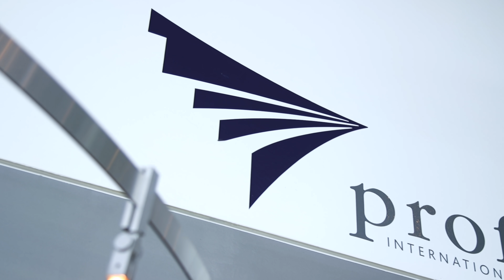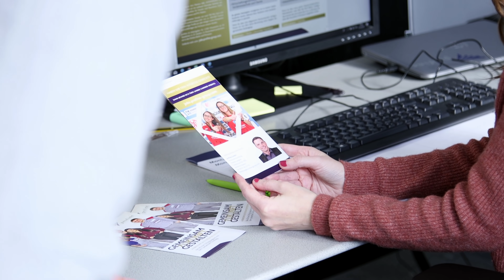Durchstarter-Azubi-Reporterin Jasmin, Industriekauffrau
Mit dem Abitur in der Tasche hat sich Jasmin gefragt, wie es jetzt weitergehen soll. Wichtig war ihr dabei, ein solides Fundament für ihre berufliche Laufbahn zu schaffen. Und da Zahlen schon immer ihr Ding waren, sie sich aber auch für Zusammenhänge in der Wirtschaft interessierte, entschied sie sich für eine Ausbildung zur Industriekauffrau.